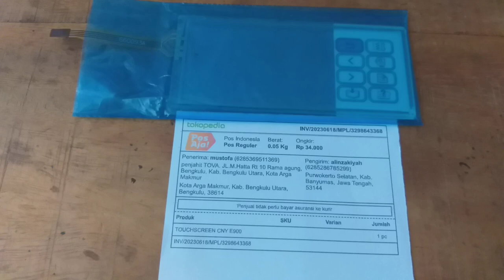Touchscreen mesin bordir portable CNY E900 bengkulu utara